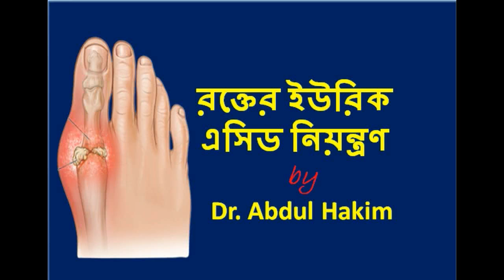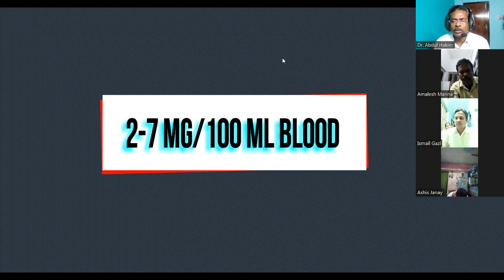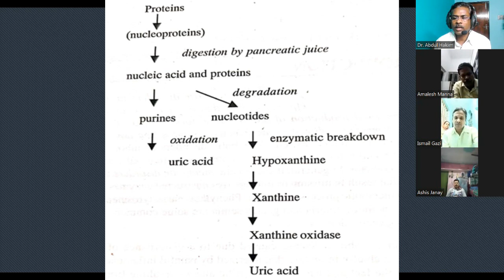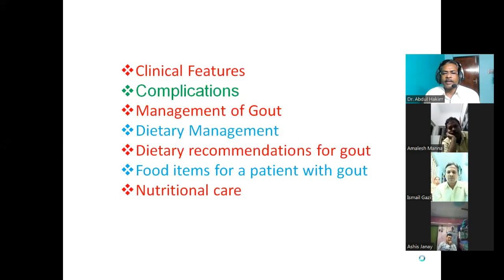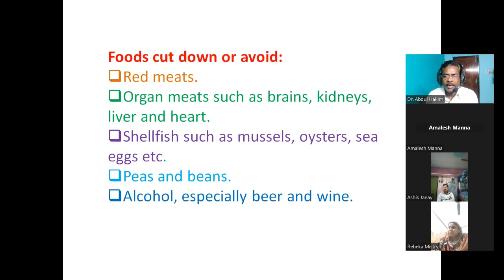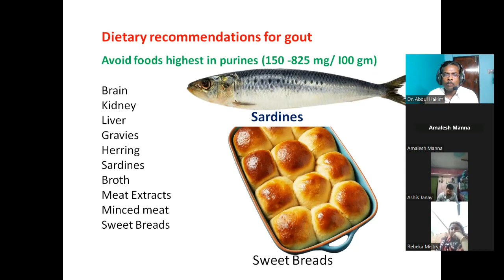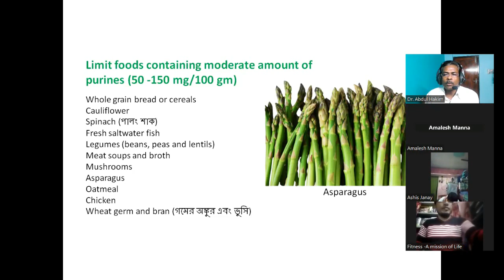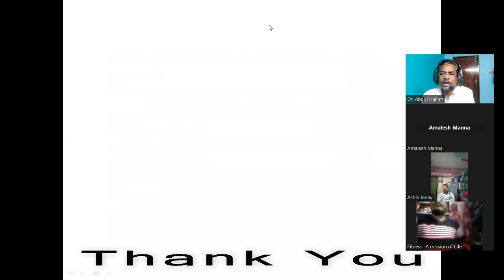Controls of uric acid by Dr Abdul Hakim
The content in the channel is strictly for informational and educational purposes not for advice or recommendation of any kind whatsoever.